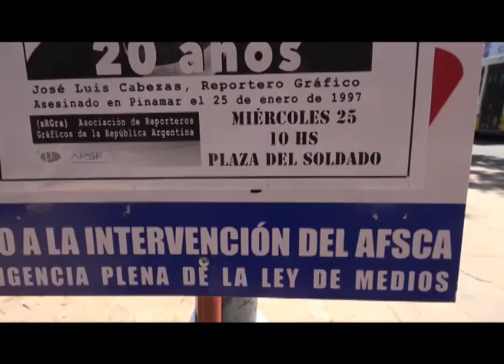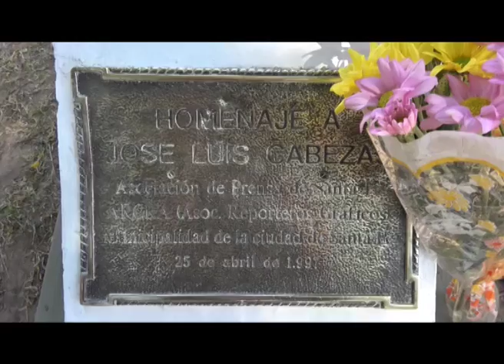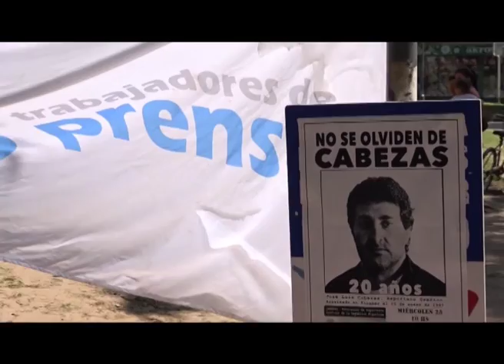Clip del Día 20 años sin Cabezas 25 01 17